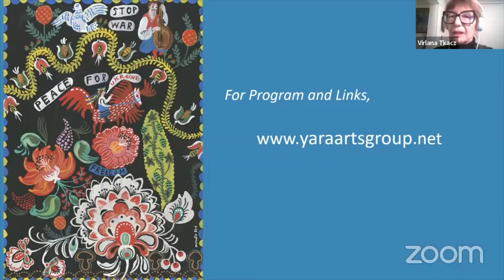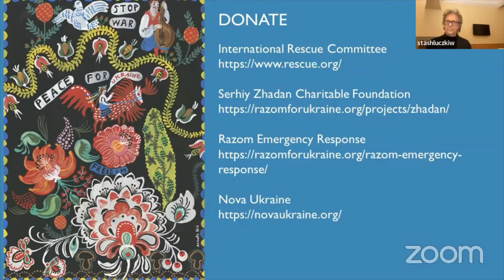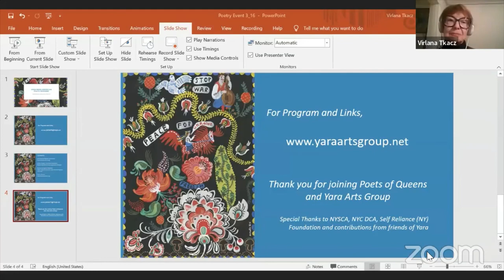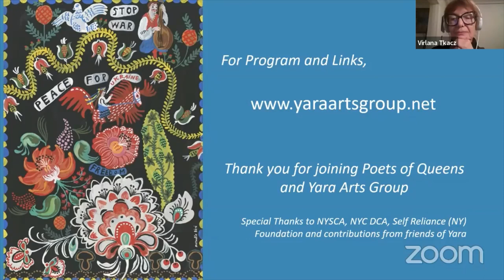Ukrainian American Poets Respond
Yara Arts Group and Poets of Queens present: Ukrainian American Poets Respond.